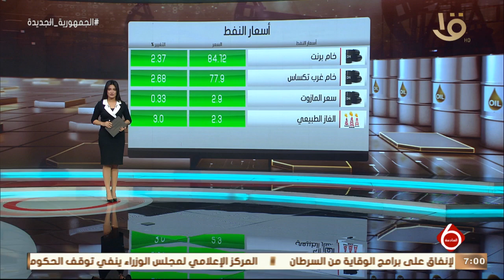نشرة السادسة | النشرة الاقتصادية.. أهم اخبار المال والأعمال